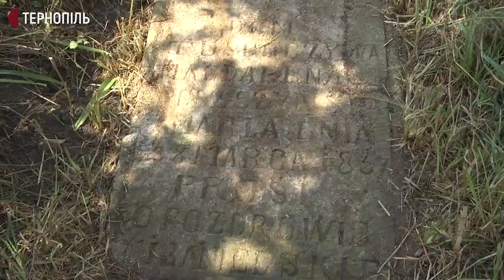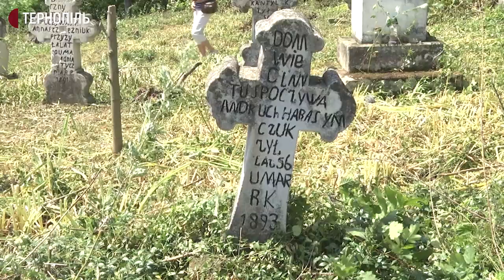На Тернопільщині волонтери з Польщі прибрали кладовище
13 волонтерів з польського міста Болеславець прибрали кладовище в селі Синява Збаразької громади. Працювали біля могил впродовж двох днів. До толоки долучилися місцеві жителі та школярі. За словами організаторки проєкту "Врятувати могили прадідів від забуття" Барбари Смоленської, в Синяву волонтери з Польщі приїжджають дванадцятий рік. Це – люди, родичі яких поховані на цьому цвинтарі